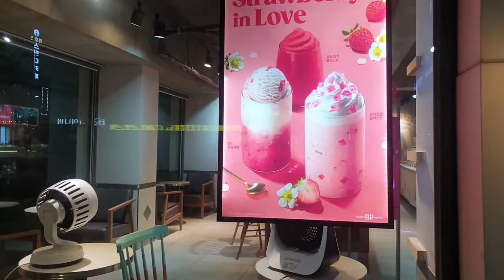Night walking 🚶‍♂️ 미남역#걷기다이어트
인터벌 걷기 운동
걷기 준비운동을 2주 정도 한 뒤부터는 '인터벌 걷기'를 시작한다.
인터벌 걷기란 걷기의 강도에 변화를 주며 걷는 것을 말한다.

인터벌 걷기를 하면 근력·심폐지구력·유연성·HDL 콜레스테롤 수치·동맥 탄력도가 높아지고 수축기 혈압·총콜레스테롤 수치·중성지방 수치가 낮아진다는 연구가 있다.

홍정기 원장은 "아무 생각 없이 무작정 걷기만 하면 운동 효과가 더 이상 나지 않고 체력 소모만 된다"며 "인터벌 걷기를 해서 적절한 자극을 줘야 걷기 효능을 제대로 누릴 수 있다"고 말했다.

▲인터벌 걷기 방법＝평소에 30분씩 걷는 사람을 예로 들면, 5분은 평상시 속도로 걷고, 3분은 전신에 힘을 줘 빠르게 걷는 것을 세 번 연속 반복한다. 건강한 사람의 심장이 약간 부담 받을 정도로 걸어야 하는데, 걸으면서 노래를 부르는 게 힘이 드는 속도에 해당한다.

인터벌 걷기를 하면 총 걷는 시간은 6분 줄지만, 원래대로 30분 걸을 때보다 운동 효과는 2~3배로 올라간다. 근육의 수축·이완이 빠르게 이뤄져 전신에 혈액이 잘 공급되고, 심폐기능도 올라간다.

 근육의 빠른 수축·이완 덕분에 혈관벽의 탄력이 올라가 심혈관계질환 등 만성질환이 있는 사람에게 특히 좋다. 이렇게 6~8주 걸으면 걷는 속도가 빨라지고, 관절통·근육통은 눈에 띄게 줄어든다. 부상을 막기 위해 평지를 걷고, 호흡은 자연스럽게 한다.